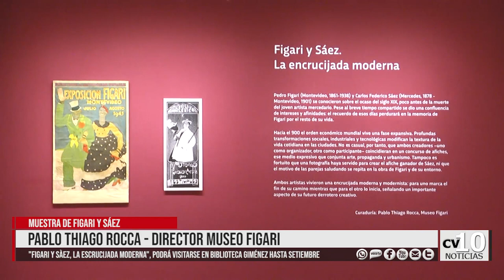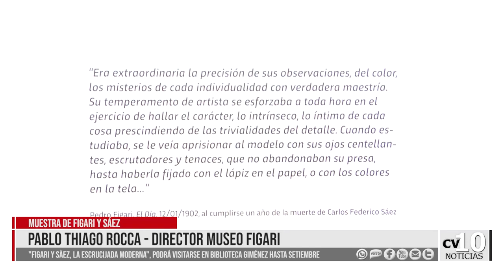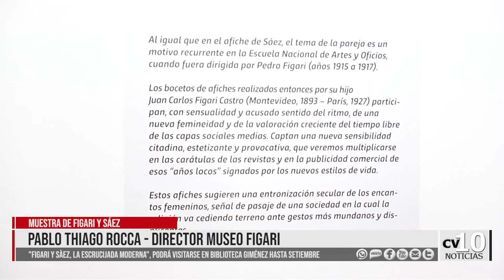Thiago Rocca Museo Figari Muestra Figari y Saéz una encrucijada moderna 1era parte